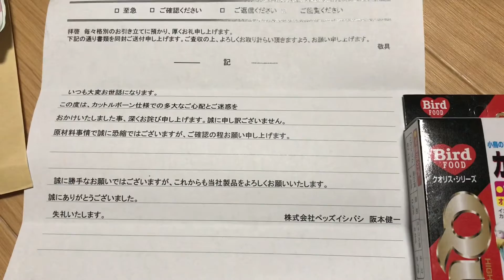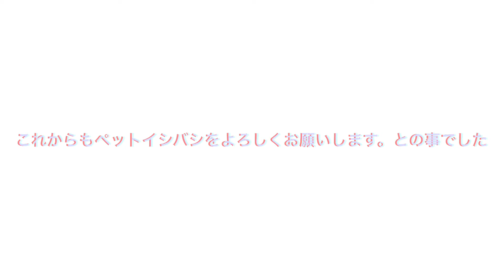ペットイシバシの阪本さんの素晴らしい対応Sakamoto-san's wonderful response from Pet Ishibashi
カットルボーンを宅配便で昨日届いた物と買った物を比較してみてくださいとの事で、お礼も兼ねてペットイシバシの阪本さんに連絡しました。
とても優しい方でした。
鳥にも優しい方です。
阪本さんどうもありがとうございます。
これからもペットイシバシを購入させて頂きます。